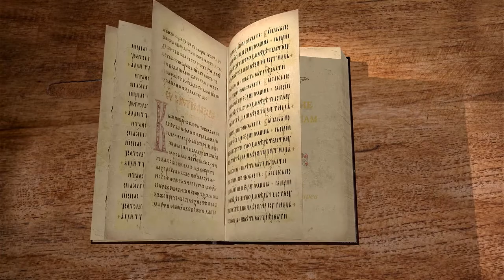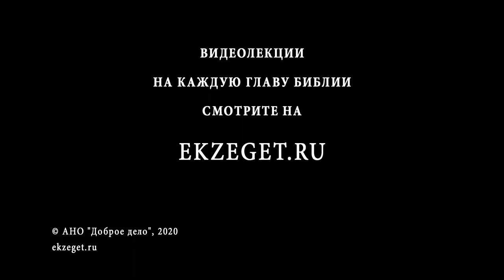Послание к Ефесянам. Глава 4. Священник Антоний Лакирев. Новый Завет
Библейский портал "Экзегет" продолжает цикл лекций со священником Антонием Лакиревым на послание апостола Павла к Ефесянам. Читаем 4 главу.
Спаситель уничтожает вражду  между людьми.
Апостол Павел призывает ефесян быть достойными звания христиан.
Он говорит о снисхождении к ближнему через любовь Христа, ибо только так мы можем понять и принять других.

📜 Читать К Ефесянам послание ап. Павла 4 глава (с толкованиями)